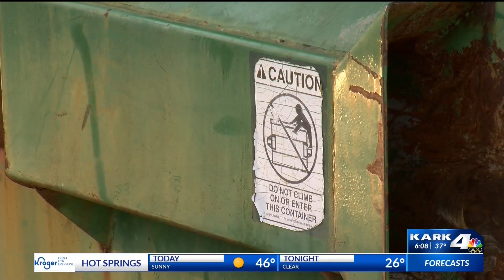Unsolved Searcy homicide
IT'S BEEN JUST ABOUT THREE MONTHS SINCE THOMAS HUNT WAS SHOT AND KILLED IN SEARCY.